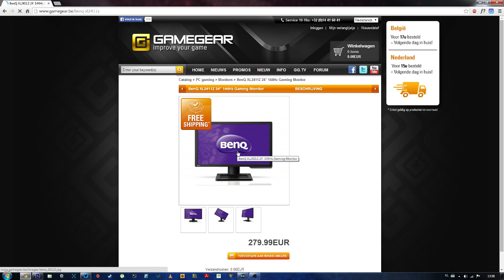Mijn nieuwe monitor! BenQ XL2411Z FPS Gaming Monitor (Review / features)